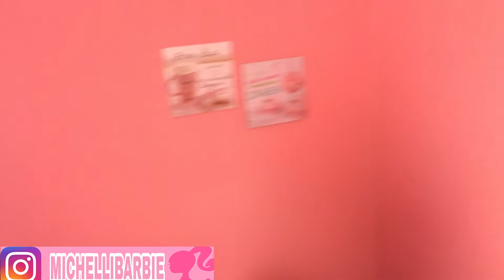TOUR DO MEU APARTAMENTO APÓS A MUDANÇA